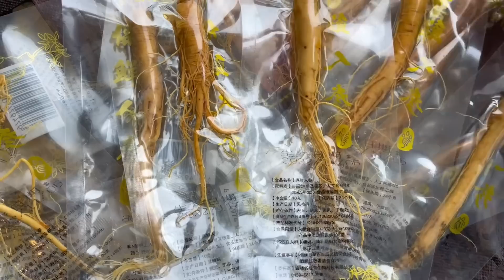东北丫头卖参亏的裤衩子都不剩，哭了一晚上，从哪跌倒就从哪爬起eng sub【莹莹】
人参1.9一根10根 包邮，亏死了，哭了一晚上
不和固执的人争长短 不和愚蠢的人辩是非 不和狂妄的人论高低